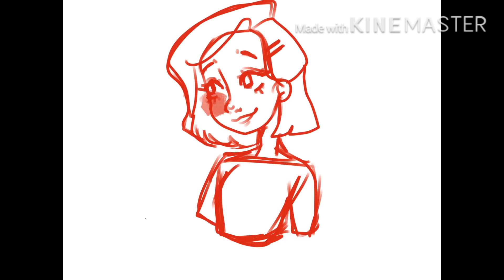|| SpeedPaint ||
Watch it on 1080p for better quality, and enjoy! ^^
Another random SpeedPaint, sry Idk what to post TwT